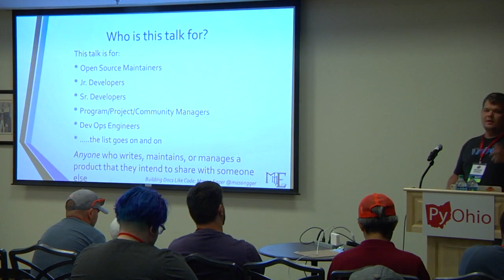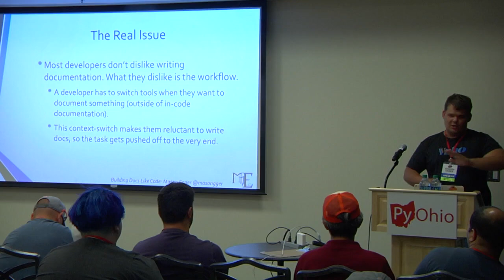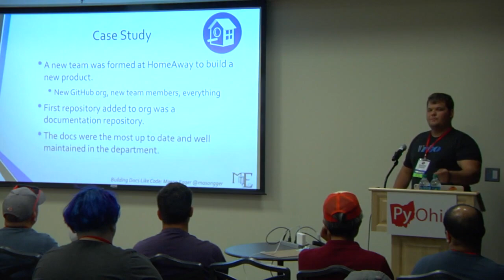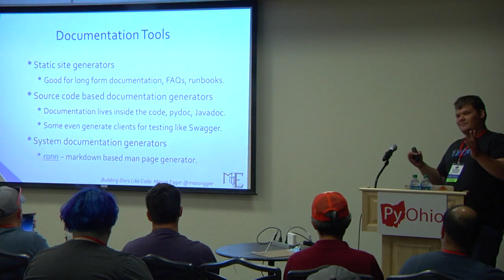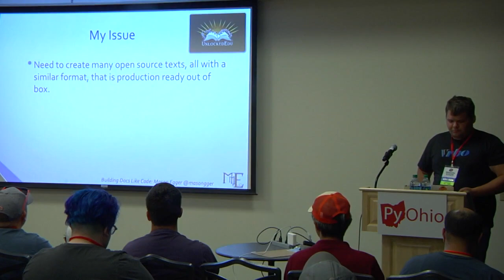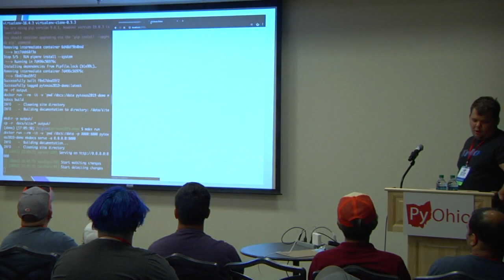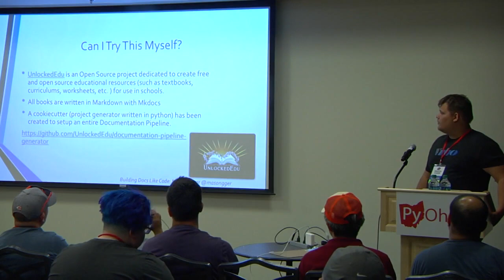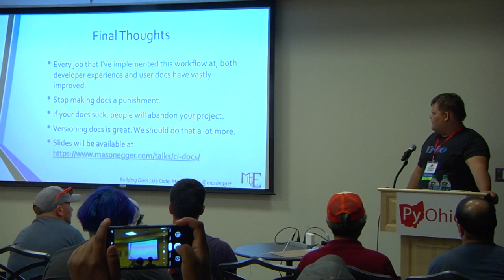"Building Docs like Code: Continuous Integration for Documentation" - Mason Egger (Pyohio 2019)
Mason Egger

It is common for developers to overlook the documentation of their works. They are either on a time crunch, lack the proper tooling, or simply just forget to create and update the documentation. Whatever the cause behind this, it is not a proper excuse for not keeping the documentation up to date. However, for all our development processes there are few as neglected as the documentation process. Documentation should be treated as important as the code that makes up the project. In this talk we'll take a look at current documentation processes and discuss moving the documentation into the code. With modern documentation tools such as MkDocs and Sphinx, both of which are Python powered tools, and Continuous Integration tools we can now include docs in the commit. They can be reviewed in code reviews, built and versioned in a CI tool, and even tested for things such as correct code examples and broken links. This is the process that the developer knows, understands, and enjoys. I introduced a team to this exact workflow and a working pipeline; all they had to do was keep the documentation up to date. This team currently has some of the most up to date documentation in a company of near two thousand engineers, and they never complain about writing/updating documentation. It’s just part of the workflow.

Project documentation is easy to neglect. Keep your docs inside your source repo and learn how to automatically build and publish beautiful docs on every commit. Viewers will leave with a new mindset on how to handle documentation, tooling for this process, and an easy-to-implement method to achieve this.

Sat Jul 27 15:45:00 2019 at Cartoon 2